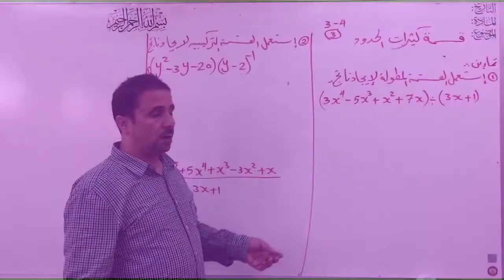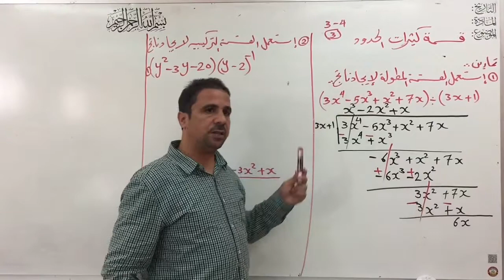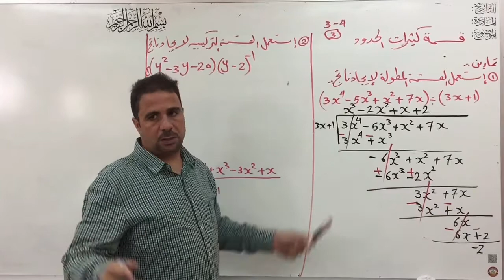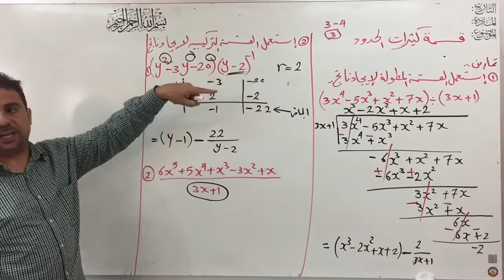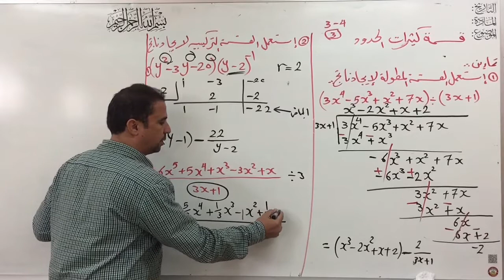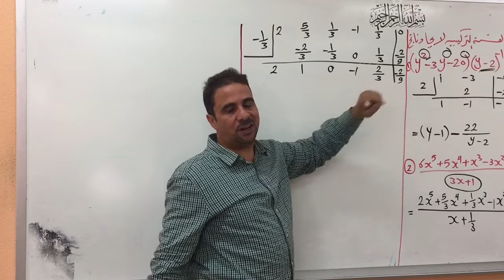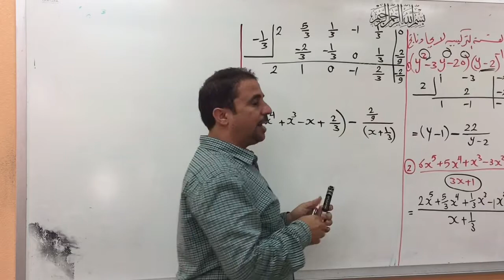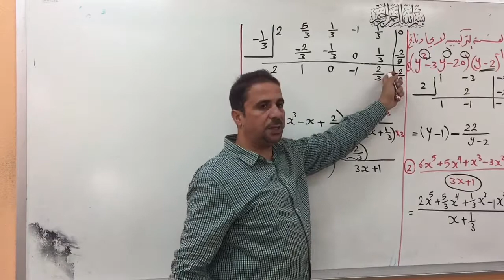قسمه كثيرات الحدود4-3الحصه 3من 3نظام المقررات النظام الفصلي مقرررياضيات3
شرح القسمه التركيبيه الحاله التي فيها معامل xليس الواحد

 أخى الزائر
 لنعلم ان هدفي الرئيسي هو خدمتك وتسهيل الرياضيات بكل مستوياتها عليك
فلا تحرمني من الوصول لأصدقائك لإفادتهم من خلال مشاركه الڤيديو.

اشتراكك بالقناة هو دعم للقناة كى تستمر وتواجدك معنا هو شرف كبير لنا